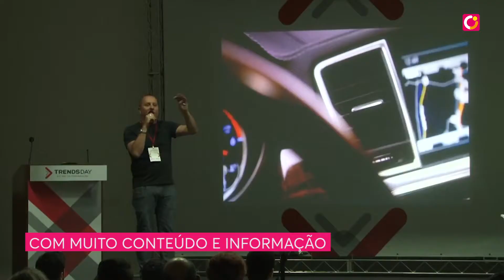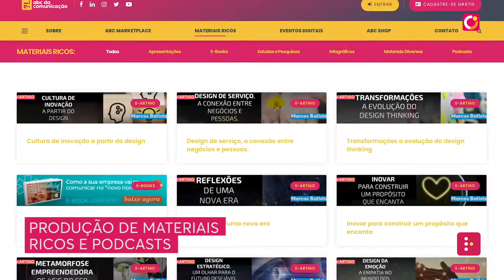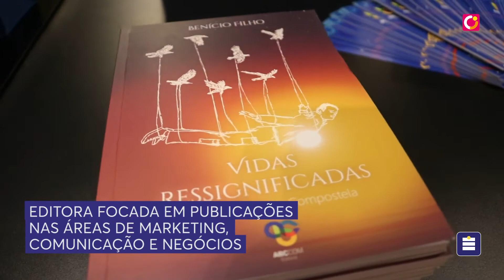Conheça a ABCCOM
A ABCCOM é uma comunidade de marketing e comunicação que reúne anunciantes, agências, veículos, fornecedores e influenciadores.

São cinco unidades de negócio para ajudar no crescimento da sua empresa.